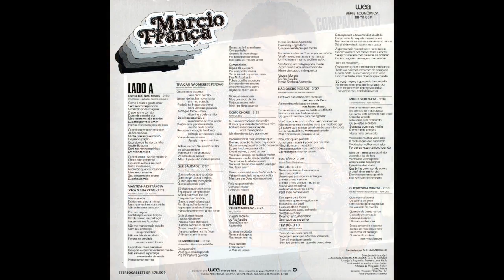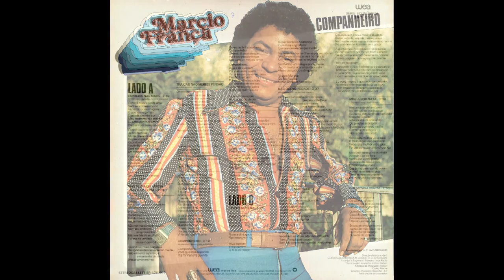MÁRCIO FRANÇA - COMPANHEIRO [DISCO COMPLETO]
LADO A

Espinho nas mãos 00:00
Mantenha distância 02:59
Traição não merece perdão 06:30
Que saudade 10:20
Companheiro 12:59
Como chorei 16:17

LADO B

Virgem morena 19:52
Não quero piedade 23:16
Solitário 26:53
Tem dó 30:33
Minha serenata 33:35
Que menina bonita 36:44

🚨Você está precisando de uma força na hora H?
📉Sua esposa reclama do seu desempenho sexual?
🐴Então conheça o surpreendente PAU DE CAVALO GEL! Clique no LINK🔽🔽